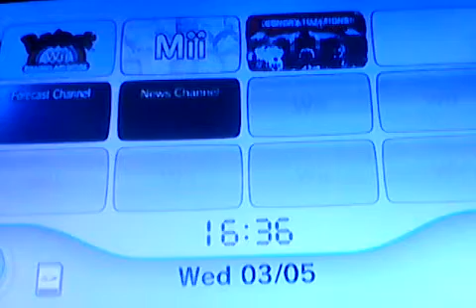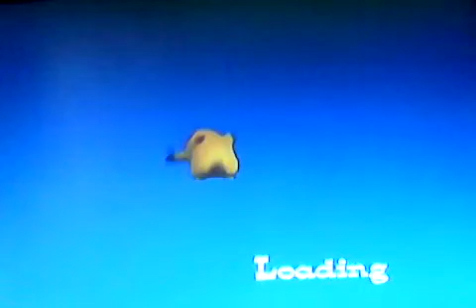JIRACHI IS TOO FAST - PokePark #22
God Hell She is Fast